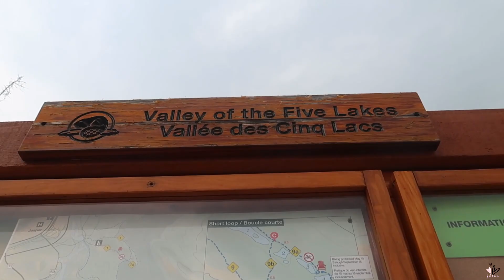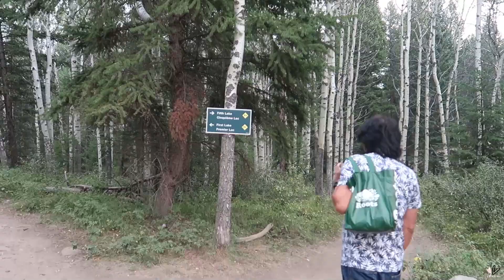Valley of the Five Lakes Trail | Surprise!! | jeLakwatcha Vlog # 27 | JDEAM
Hey you guys! Here's another vlog for ya'll!!

Another sunny day. Another hiking trail!!!
Hike #6 of 2021:

Trail: Valley of the Five Lakes Loop, Jasper AB
Level: Moderate
Length: 4.7km (pero di namin tinapos. LOL)